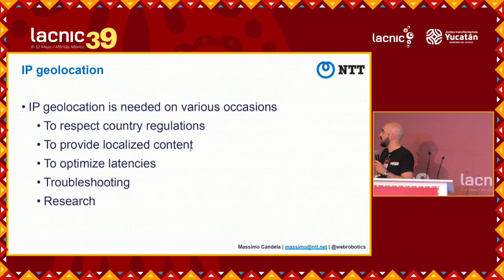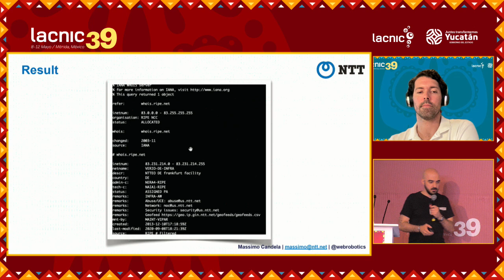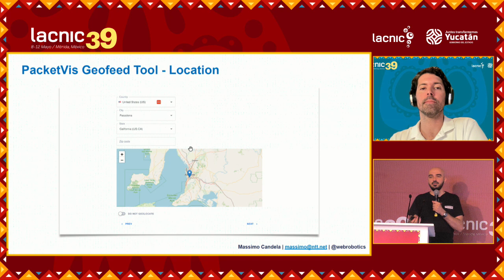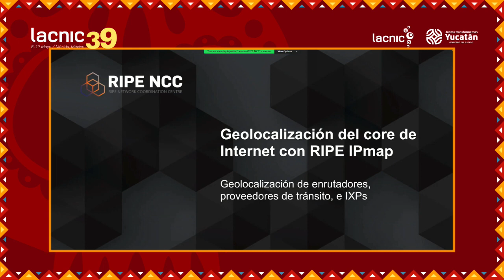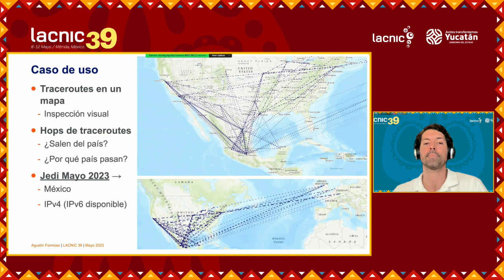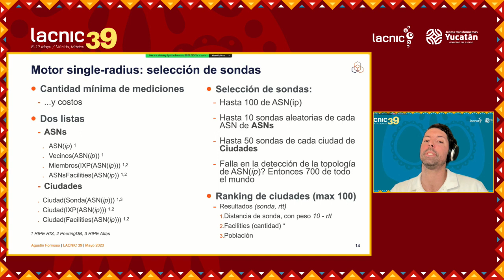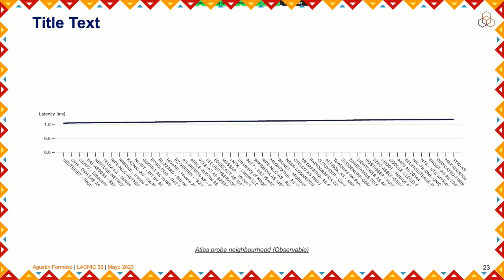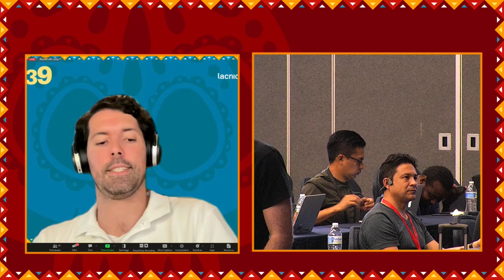Fundamentos de Geolocalización